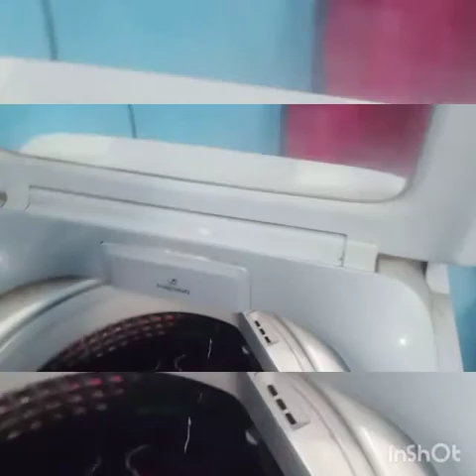ഞായറാഴ്ച വൈകുന്നേരം ഉള്ള കുറച്ചു ജോലികൾ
വീട്ടമ്മ